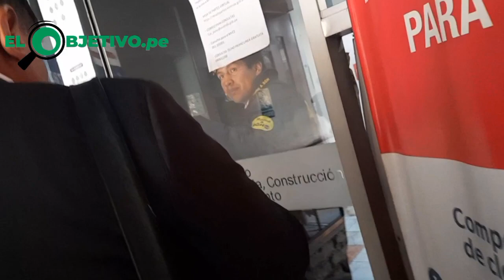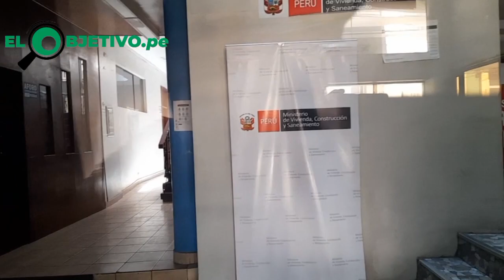Funcionario del Ministerio de Vivienda en Puno Atendía en Estado de Ebriedad | Denuncia Alcalde